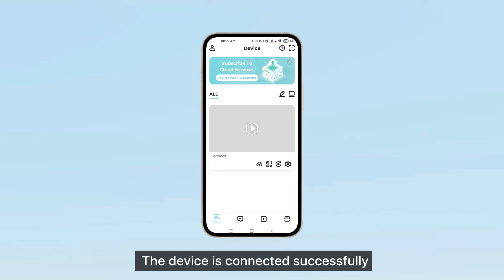How to Operate and Set up Zosi C1 Pro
This video is about the operation of the   Zosi C1 Pro security camera which can help you know how to set it up more clearly. There are detailed operations and clear subtitles for you to refer to.

Facebook:              Page @ZosiTechnology ---Send Message
Messenger:            m.me/ZosiTechnology

MB01CEWORTZBQ3C